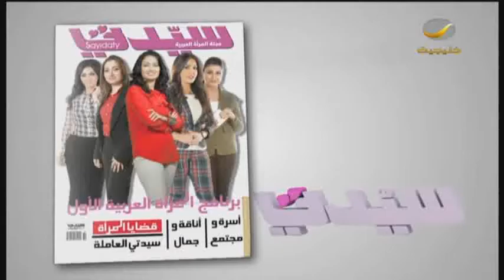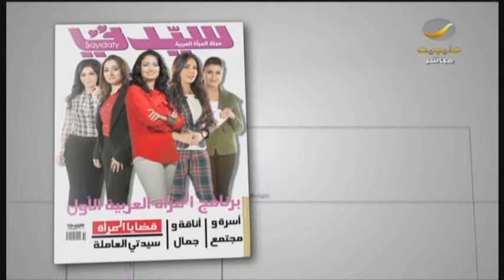التحرش_الجنسي ملف فتحناه في برنامج_سيدتي ونكمل النقاش حوله